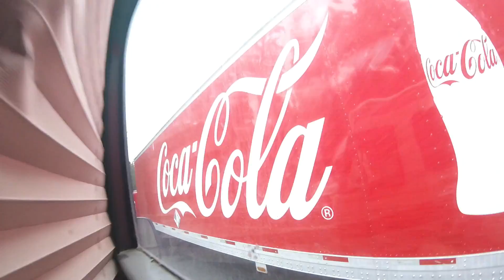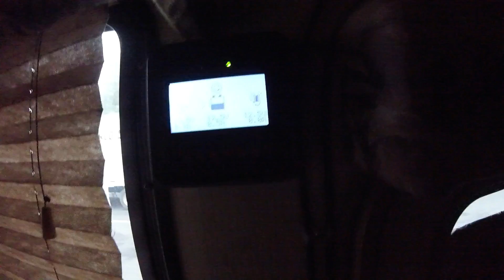RV Living | Boondocking At A Rest Stop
Catching some z's boondocking at the rest stop, doing dishes, dumping tanks, filming the semi's etc.
Help Me With Repairs & Travel:
Channel Stickers:
Send me stuff:
305 SE Chalov Dr. Ste 111, PMB202